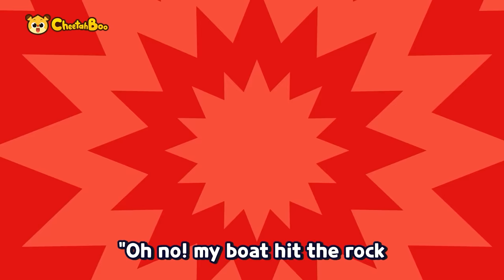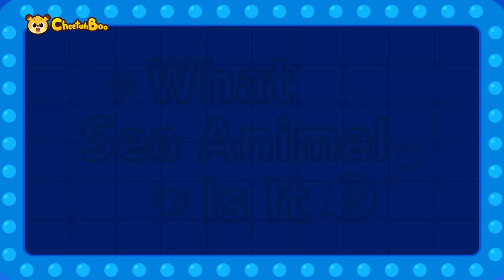🦈 I am the strongest shark ❗ | Sea Animals | Nursery rhymes | Kids song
🎵🎼Play List🎵🎼

0:00 Intro
0:05 Who’s the Strongest Shark?
1:37 Hey Hey! The Shark Pirates
3:11 Let’s Go Marine Police
4:36 Killer Whale Song
6:06 Argh! Dangerous Sea Animals
7:31 What Sea Animal Is It?
8:58 Mighty Great White Shark